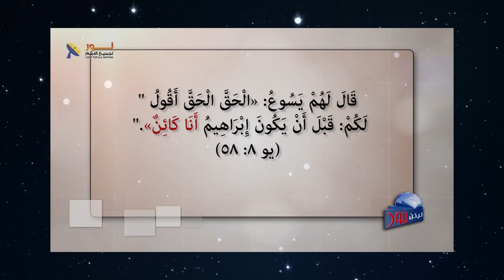06- براهين الوهية المسيح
هل قدم المسيح براهين ألوهيته؟
هل هناك أدلة فى الكتاب المقدس قدمها المسيح تثبت وتبرهن على أنه هو الله المتجسد؟

تابع معنا هذا الفيديو ونرحب بكل تعليقاتك وأسئلتك

📌يمكنك التواصل معنا بصورة شخصية عن طريق رسائل الواتساب👇
WhatsApp الواتساب:    🆆🅷🅰🆃🆂🅰🅿🅿